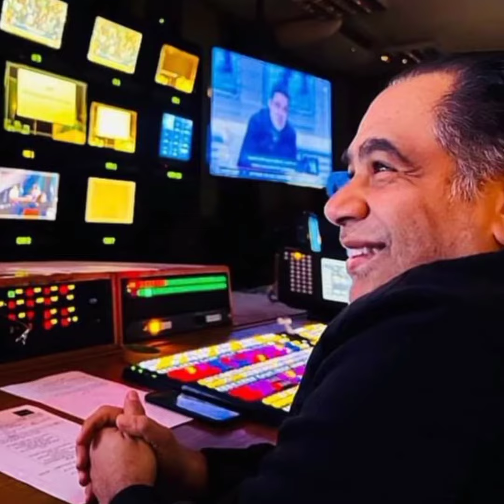عاجل ‏وفاة المخرج إيهاب أبو زيد رئيس شبكة قنوات النهار يحزن الجميع علي وفاته